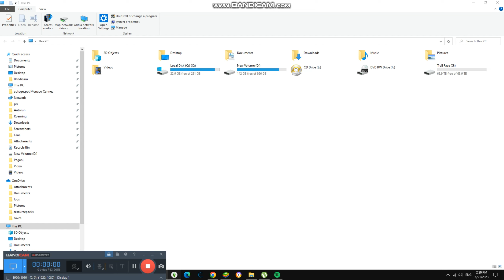Reading Books in this Hotel {5,314}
Today we are reading books and they are so fresh and it was made now